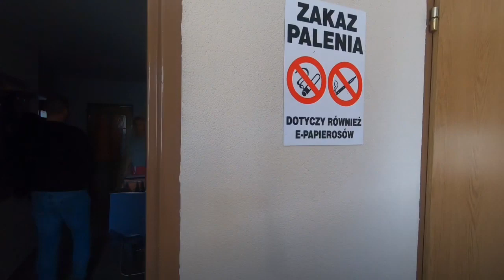БИРЖА ТРУДА В ПОЛЬШЕ| ГДЕ ЖИВУТ РЕБЯТА ИЗ СНГ